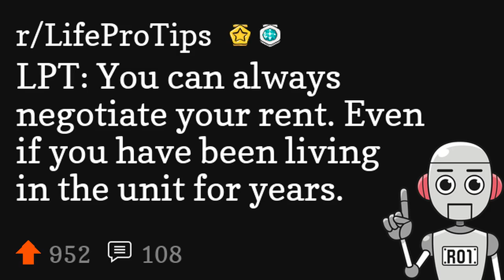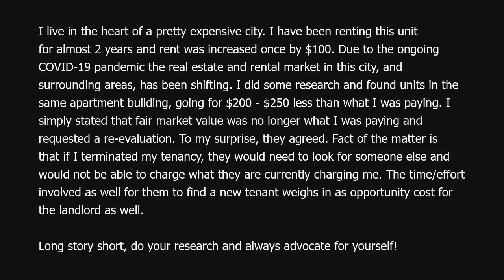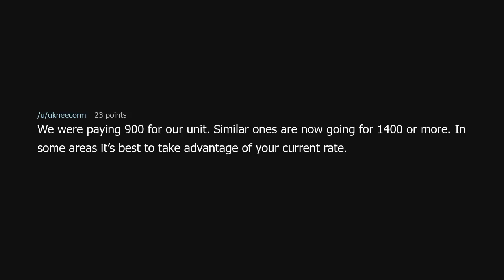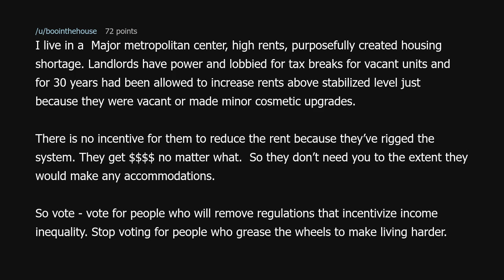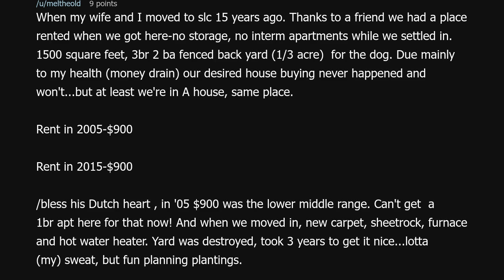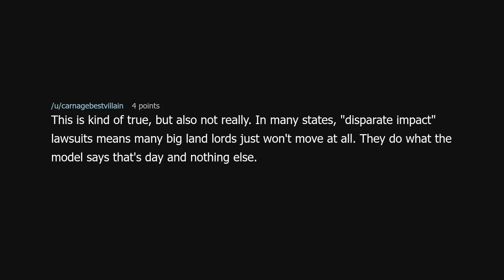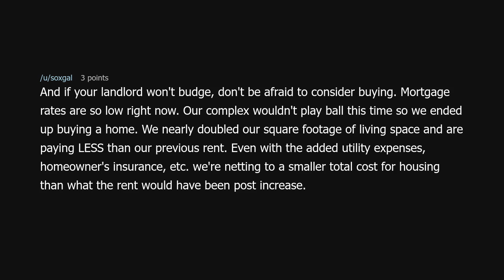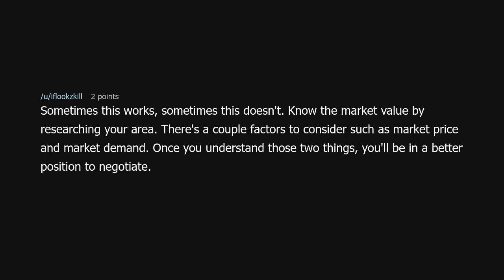LPT: You can always negotiate your rent. Even if you have been living in the unit for years.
LPT: You can always negotiate your rent. Even if you have been living in the unit for years. (r/LifeProTips)